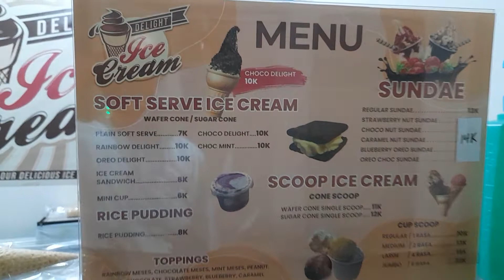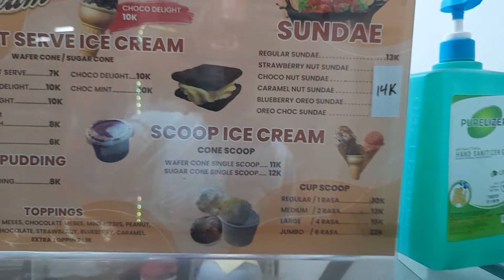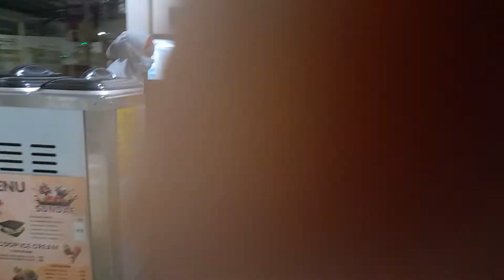ICE CREAM DELIGHT |RASANYA NENDANG | STREETFOOD |PASAR SENTRALAND| PARUNGPANJANG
Sahabat Zhea ...
malam ini zhea hunting Ice Cream lokasinya di Pasar Sentraland
banyak Pilihan Rasa. Harganya Cocok dikantong .Murah dan sehat..
jangan lupa mampir kesana ya .
terima kasih sahabat zhea...

Alikashazea Channel
Semua Tentang Kehidupan

Thanks friends yang sudah mampir di Channel kami
Tunggu tayangan menarik dari channel kami
salam sehat
Terima kasih